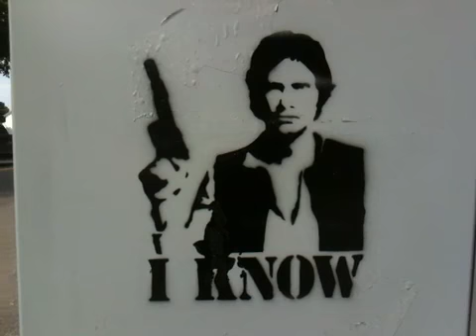I found Han Solo lol